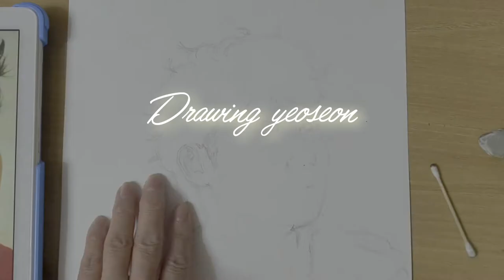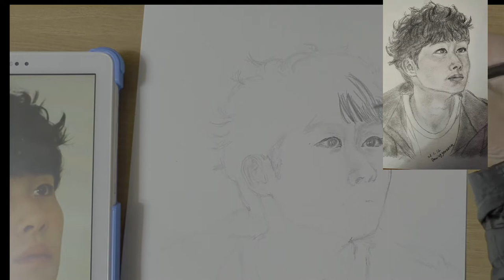그리기 유명인 그리기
드라마 경이로운 소문에서 "카운터소문 "역을 맡은 조병규님의 멋진 모습과 카운터가 되었을때의 펌한 머리를 그려 봤습니다.

HB연필로 밑 스케치를 하고
 2B,4B,6B로 표현했습니다.